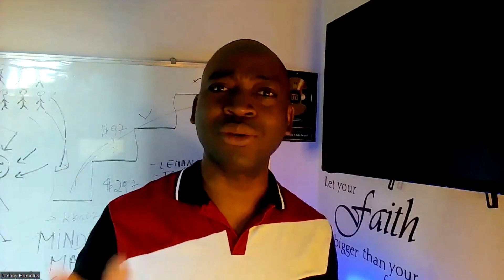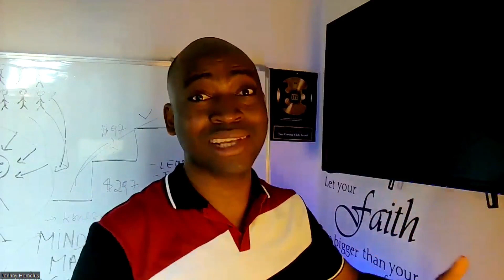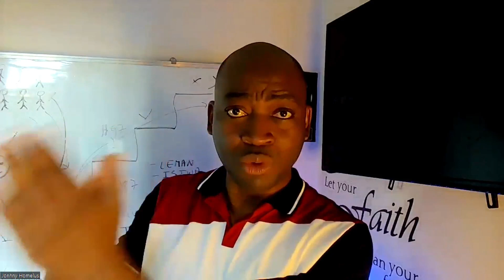4 libète ki ale pi lwen pase sekirite nan lavi w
Si w vle pran yon randevou dirèk avek coach Jonhny
Lyen sa p ap disponib tout tan

Dekouvri 14 Fason pou w Fè Plis Lajan epi Grandi Biznis ou PI RAPID !